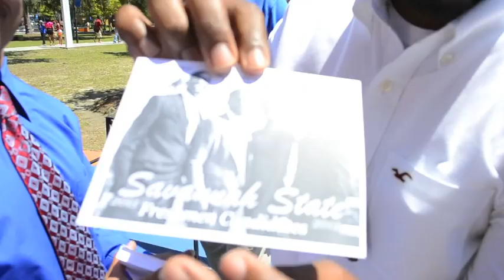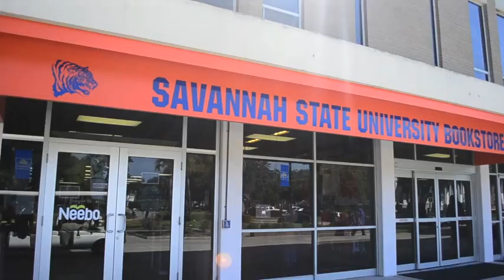Savannah State University: SGA Week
Was invited by brother Jesse Fenton and the SSU SGA to speak at a program on their wonderful campus. Had the opportunity to stay 3 days and enjoy their wonderful campus life. The hospitality was amazing and I sincerely thank every single Tiger who made me feel at home! Shoutout to Desmond Stowe for some of the camera work!